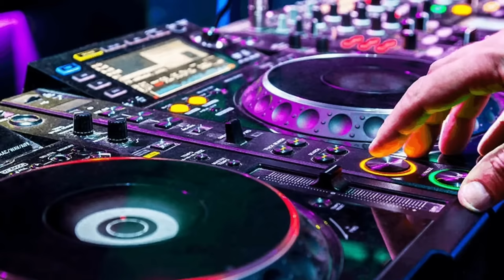BUDOTS DANCE REMIX I SAYAW MGA CHOY 2021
tiktok budots ph,
budots dance tiktok pinoy,
tiktok budots song 2020,
tiktok budots song remix,
tik tok mashup budots,
tiktok budots viral 2020,
tiktok with budots,
tiktok remix with budots,
yummy tiktok budots,
tiktok budots 2020 nonstop,
tiktok budots 2020 remix,
tiktok budots 2019,
techno remix 2020,
techno remix,
techno remix popular song,
techno remix viral song,
techno remix best song,
nonstop techno remix,
jenz music,
nonstop disco remix 2020,
nonstop disco remix 2019,
nonstop disco remix 2020 party unlimited,
nonstop disco remix 2017,
nonstop disco remix 2018,
nonstop disco remix budots,
nonstop disco collection remix,
disco nonstop mix,
non stop music disco remix,
nonstop disco remix dj rowel,
nonstop disco remix dj,
dj nonstop disco remix,
disco remix nonstop,
nonstop disco remix full bass,